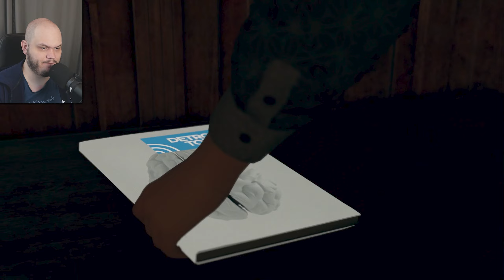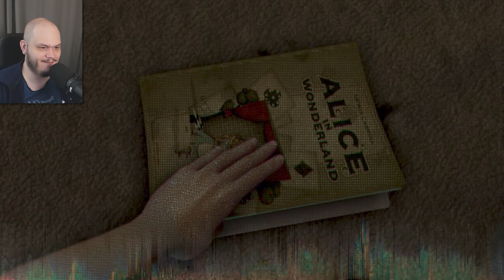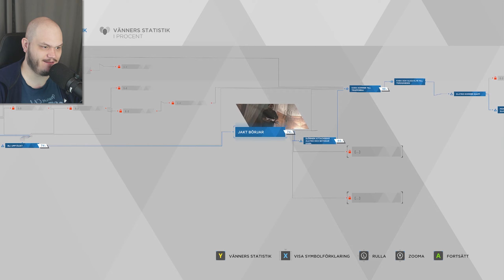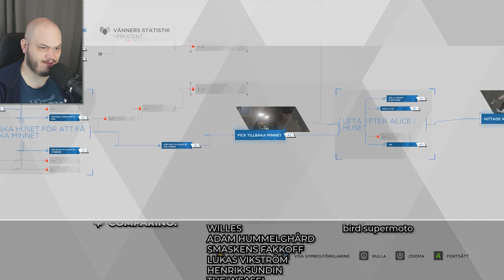KAN HAN HJÄLPA OSS BLI FRIA? | Detroit: Become Human - #10